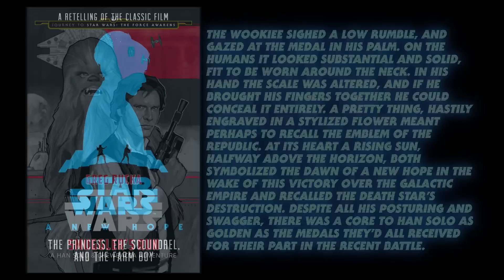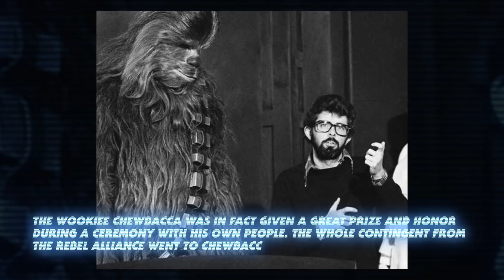Yes, Chewbacca Got a Medal After the Battle of Yavin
Every time I mention Chewbacca getting a medal after the Battle of Yavin I have people saying he didn't. So here are all the sources the show where he got his medal, dating all the way back to the 80s. But I also talk about George's original reasoning for not giving Chewie a medal, which I think started all the confusion in the first place.

Mailing Address
Star Wars Explained
1227 Rockbridge Rd SW